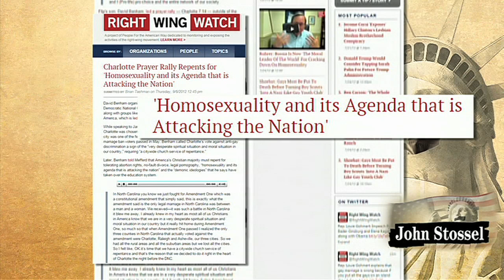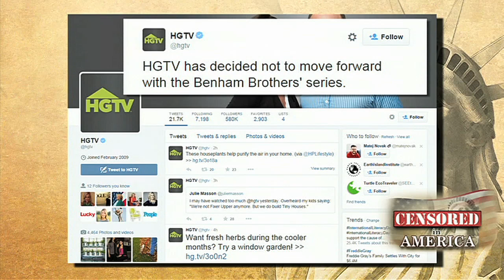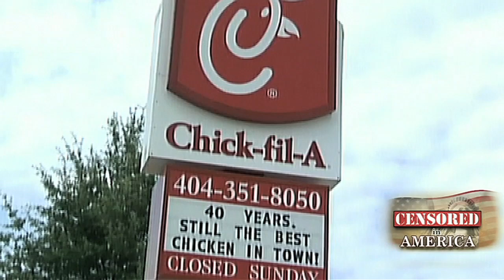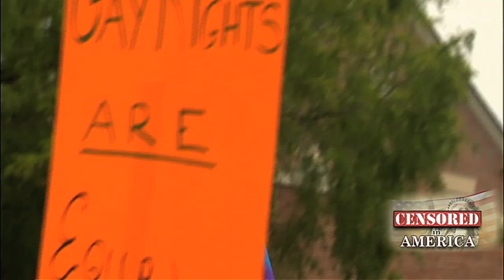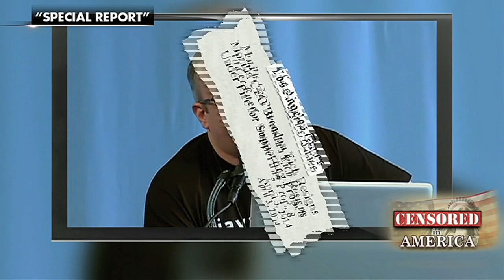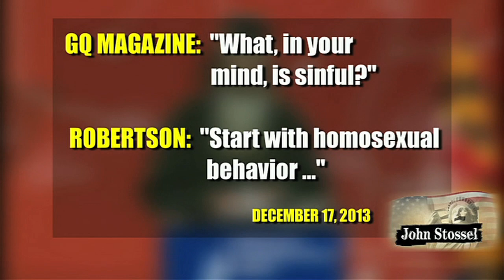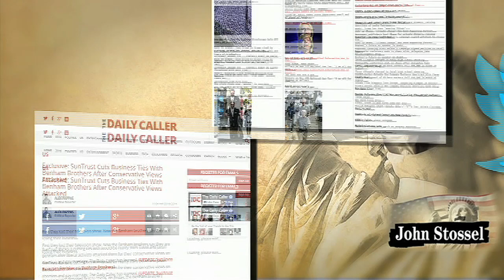Attack on Free Speech